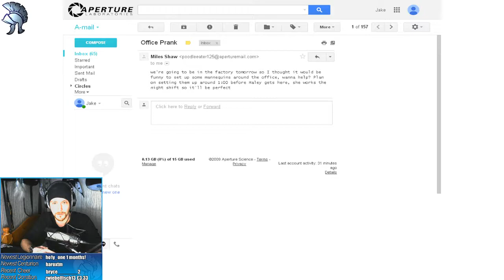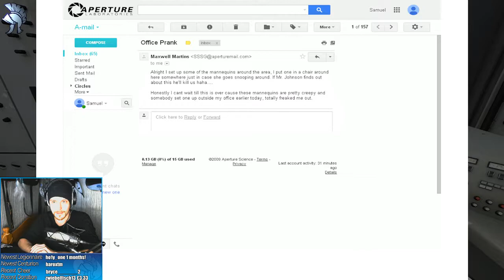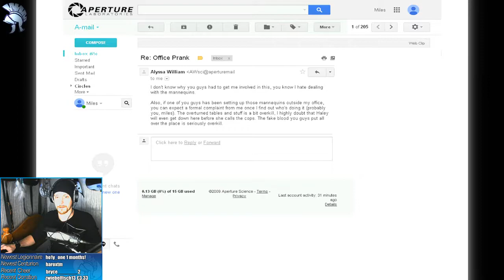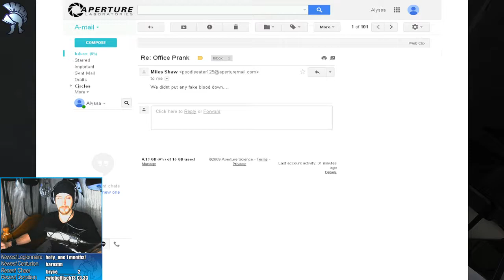The Office Prank: Part 1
Full credits for this mod go to the mod author.